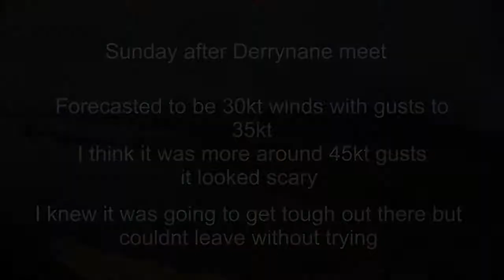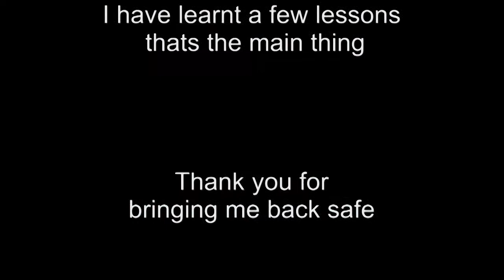Force 7-8 Heavy Gusts Kayak Sailing, on edge of Fear and Fun, Dashware, Hobie Adventure Island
best part at 3:05
This was on Sunday after the Derrynane Irish Kayak Angling meet. It was supposed to be the second day of the challenge but due to bad weather it was cancelled.
Checkout this one for the first day of the meet with plenty of fish which was brilliant...

The plan was to go out with only two rods and try to get shelter close to the cliffs on the southwest end of the bay. Theoretically the mountains should brake the wind there a bit but boy was I wrong.
Waterville bay was very flat with almost no swell around slack tide, apart from a lot of wind chop. Force 6-7 winds with Force 8 Gusts forecasted I thought it might be the recipe for a good test of my Hakas (Benches) and potential for a new speed record.

Well not quite ;-) The gusts where very violent and much further away from the wind than forecasted. Setting the sail was tricky as sometimes the wind would nearly die down just before a gust of over 40kt would hit me.
I didnt dare to put out more sail, although now looking back I regret not having done so a little bit ;-)
This is not my home turf and first time sailing this area so I didnt want to risk anything. Wind drift was around 7kph which had me on edge.

All in all I learnt a few lessons, good dose of adrenaline, bonded a lot more with my rig and very happy we made it back unharmed.